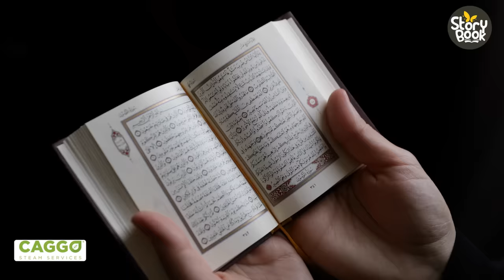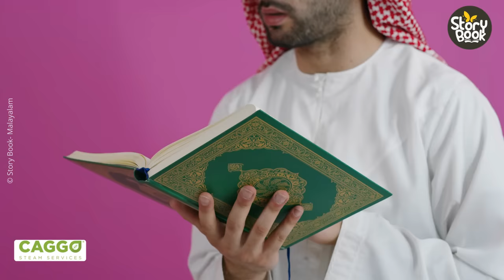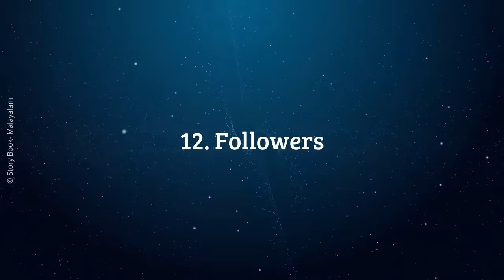ഇസ്ലാംമതവും യഹൂദമതവും തമ്മിലുള്ള 21 വ്യത്യാസങ്ങൾ! 21 Big Differences Between Islam and Judaism!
ഇസ്ലാംമതവും യഹൂദമതവും തമ്മിലുള്ള 21 വ്യത്യാസങ്ങൾ!
21 Big Differences Between Islam and Judaism!

All media files used in this video are licensed and commercial rights are taken from the right owner through a third party(can produce license agreement upon request) However, some media files taken from public domain sources also.